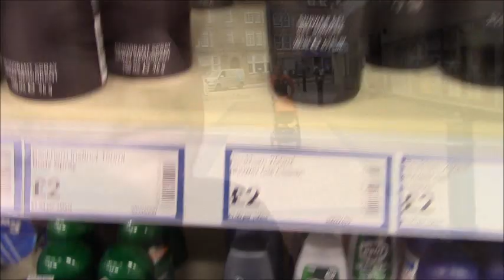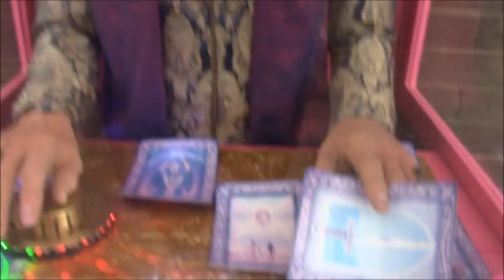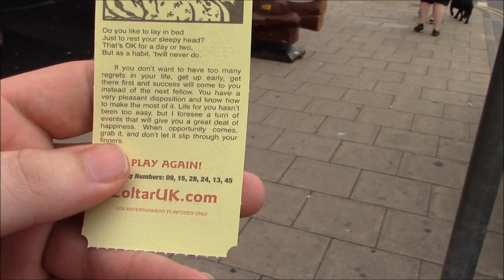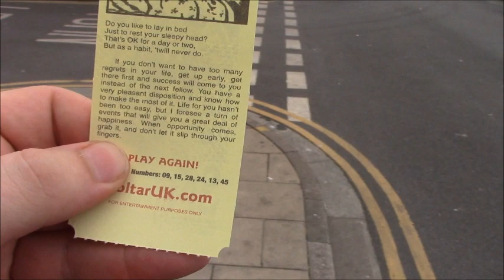Beach Break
Back to London tomorrow. This is just a random few bits from a few days.